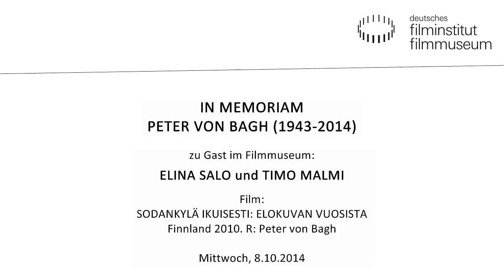Elina Salo und Timo Malmi zu Gast im Filmmuseum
IN MEMORIAM PETER VON BAGH (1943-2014)
In Vorbereitung des Buchmessenschwerpunkts Finnland hatten wir Peter von Bagh eine Carte Blanche gegeben.Seine Auswahl finnischer Literaturverfilmungen bringt Klassiker des finnischen Kinos ins Kino des Deutschen Filmmuseums. Peter von Baghs eigene Filme spiegeln sein kunsthistorisches Wissen sowie seine Liebe zur Filmgeschichte und zur Musik wider.

Schauspielerin Elina Salo spricht mit Timo Malmi über das finnische Filmschaffen und ihre Arbeit mit Aki Kaurismäki.

Im Kino des Deutschen Filmmuseums, 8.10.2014